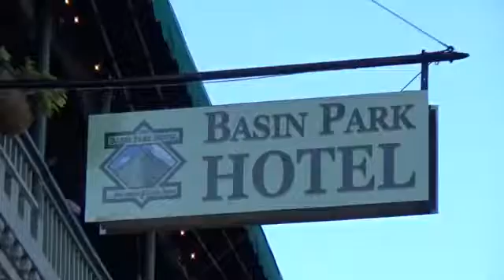1905 Basin Park Hotel, Eureka Springs, Arkansas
Exploring the Basin Park Hotel in Downtown Eureka Springs, Arkansas.  Video created by DavidRushNet